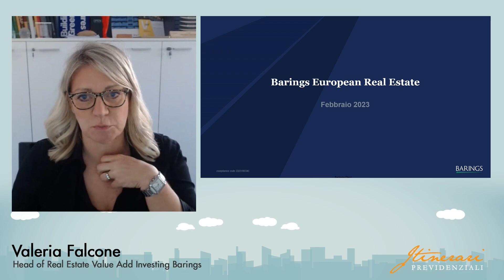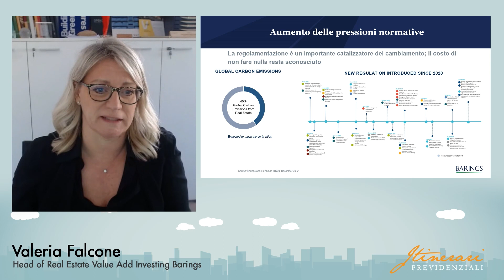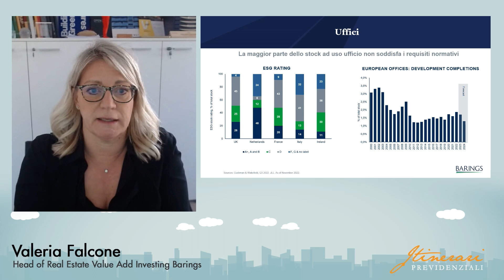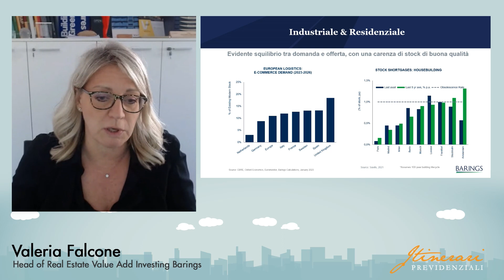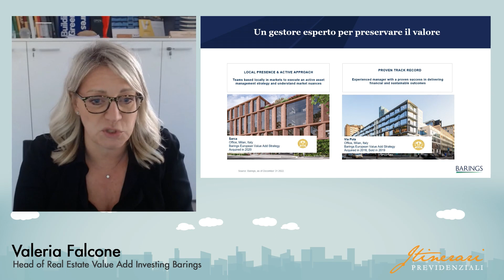Le proposte di investimento del mercato: V. Falcone, Barings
Real Estate, sostenibilità e criteri ESG: l'intervento di Valeria Falcone, Head of Real Estate Value Add Investing Barings, al Convegno virtuale Itinerari Previdenziali "Gli investimenti nell'inverno energetico".